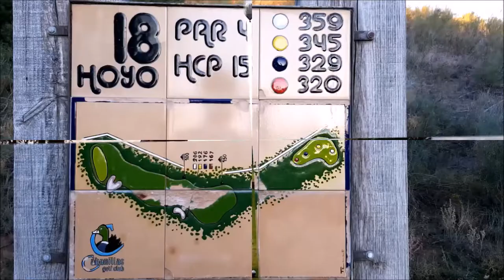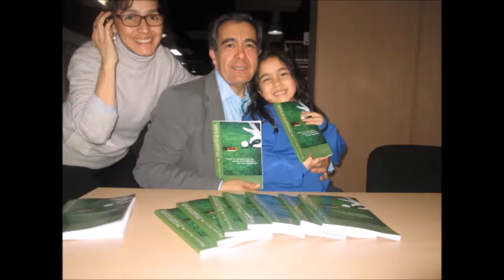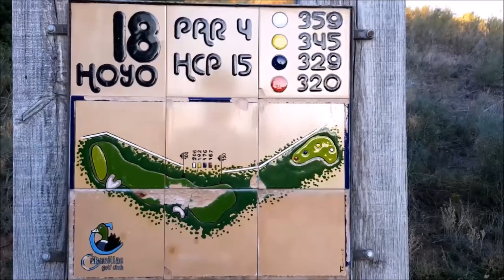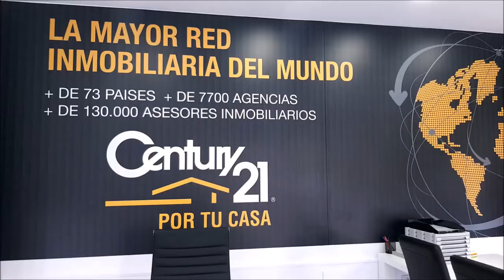SPORTS & GOLF 112 PABLO DEL GROSSO, GASTON BERTINOTTI, OCTAVIO RODRIGUEZ, CHICHO MORALES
Programa SSPORTS & GOLF 112  PABLO DEL GROSSO Profesional de Golf, GASTON BERTINTTI Profesional de Golf, Chicho Morales fundador de PAR4 junto a Mariano Puerta Director de COaching Golf Radio y TV . Un programa de  @CoachPuerta